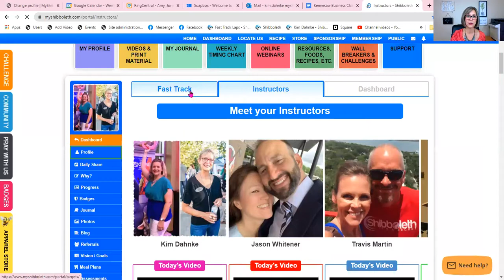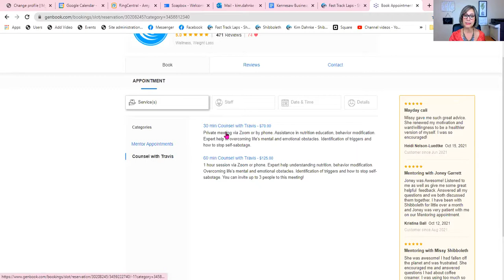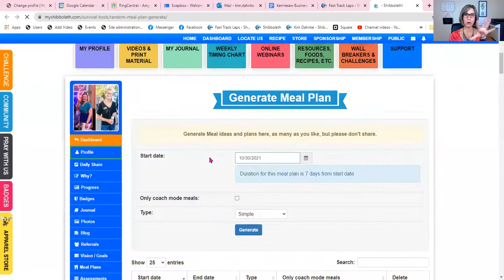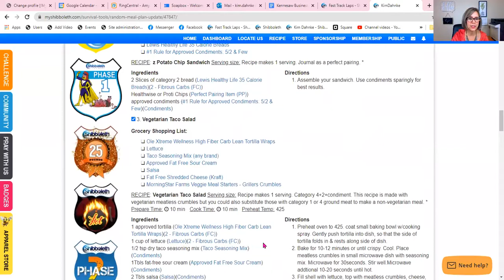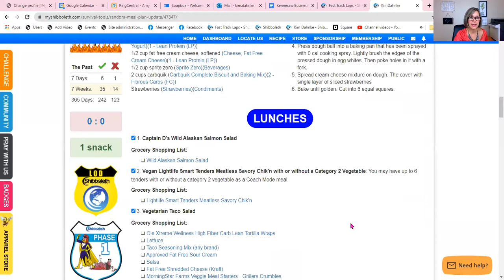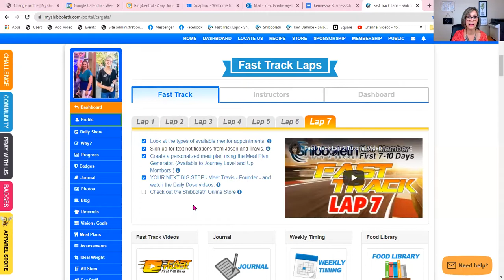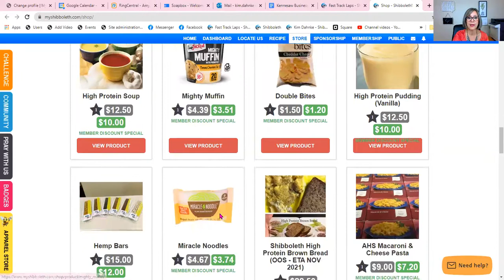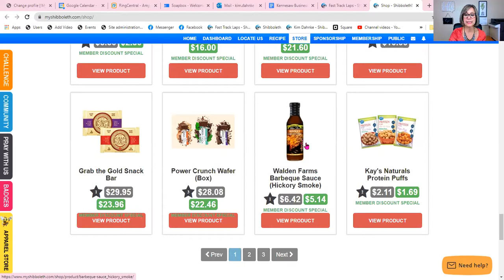Shibboleth Fast Track - Mentor Appointment, Meal Plan Generator, Shibboleth Store - Saturday Night